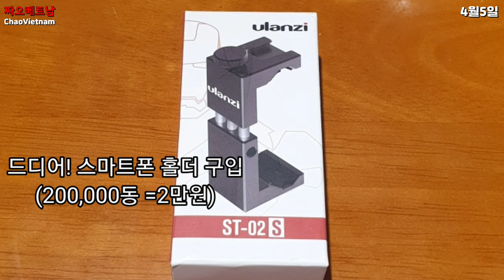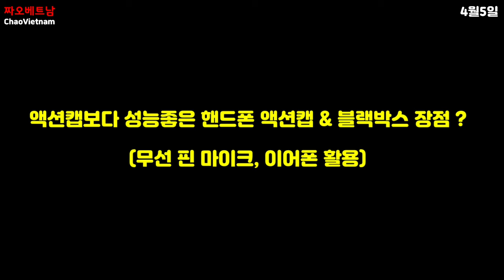베트남 헬맷위에 핸드폰 장착 하고 길거리 영상 촬영 ... 가능할까?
베트남 헬맷위에 핸드폰 장착 하고 영상 찍는다... 가능할까?

달리는 오토바이로 핸드폰 동영상 찍고 싶은 생각에 액션캡 구입할려고 인터넷 뒤져보니 너무비싸서... 그래도 가지고 싶은 마음에 집에있는 도구로 만들려고 생각하던중 아이디어 떠올라 만든영상 입니다.

스마트폰 홀더,카메라 삼각받침대, 핸드폰, 헬맷 이것만 있으면 되고, 핸드폰 영상도 떨림없이 아주 좋습니다

* 돈안쓰고 집에서 간단하게 만들수 있습니다

만드는 영상보고 궁금하면 댓글 달아주세요